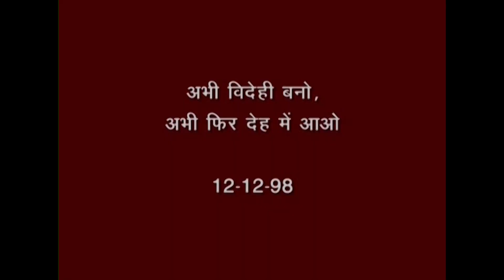21st Feb 2021|Amruthvela Yogam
21st Feb 2021|Amruthvela Yogam